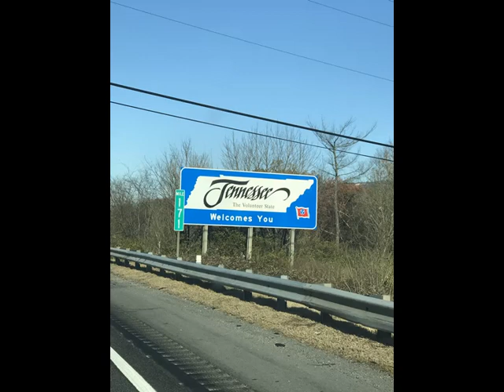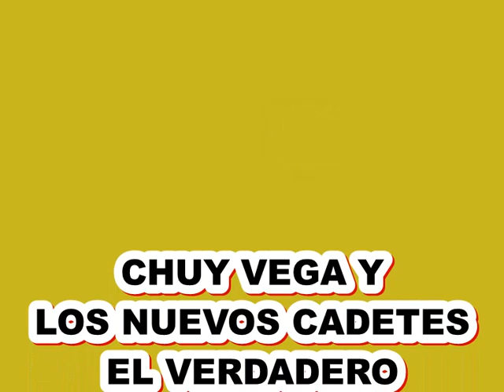EL ROJO EN EL MUÑECO